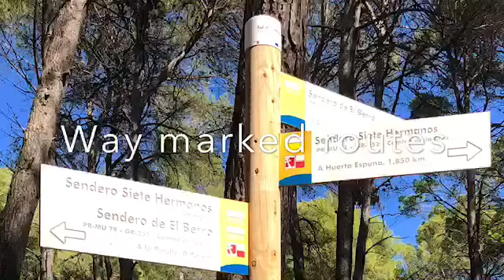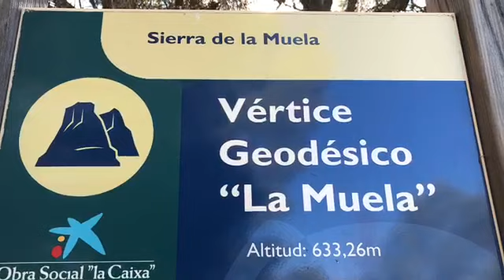Bob does Sierra Espuna Mountain Walk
Sierra Espuna , Murcia, Spain